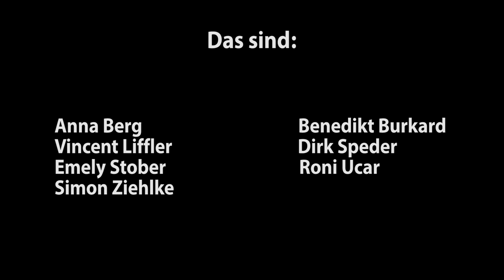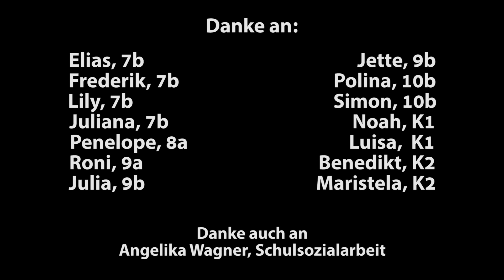Gelingende Schule?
Beitrag von SBG-TV zum Bildungsforum Bruchsal am 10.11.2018